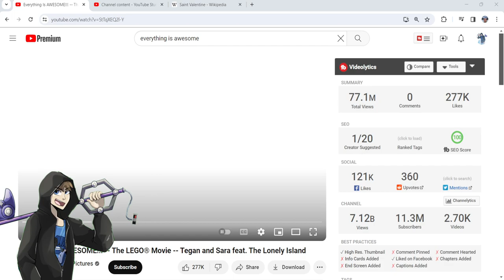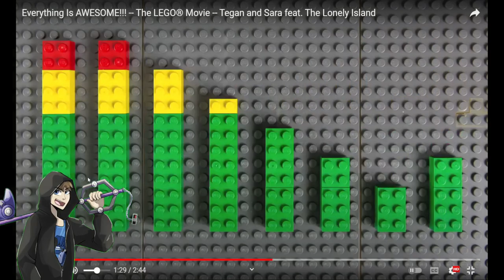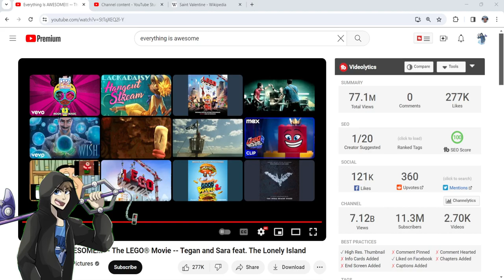Ten Years of The LEGO Movie | Jay Sings Everything is Awesome, Ep 329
Ten years ago today, we first go The LEGO Movie. It introduced me to Chris Pratt and Will Arnett, had Morgan Freeman, Liam Neeson, and Will Ferrell in it, and was about LEGO. So I had to do this karaoke.